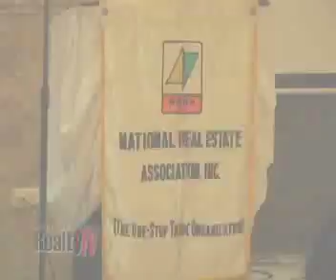PRTV2 Ep 9 Realty Billboard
http:// PhilippineRealty.tv